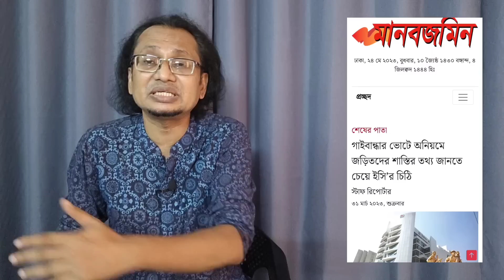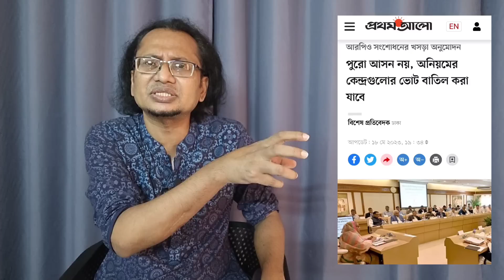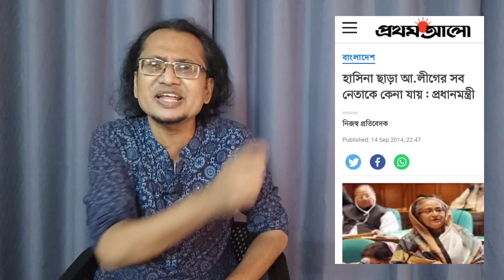অতি অনুগত, মেরুদন্ডহীন নির্বাচন কমিশনকেও সন্দেহ সরকারের । Zahed's Take । জাহেদ উর রহমান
কিছুদিন আগে গাইবান্ধা উপনির্বাচনের ভোট গ্রহণ বাতিল করে দিয়ে খুব আলোচনায় এসেছিল নির্বাচন কমিশন। অনেকে এটাকে নির্বাচন কমিশনের বিরাট ক্ষমতার বহিঃপ্রকাশ হিসেবে দেখাতে চেয়েছিল। কিন্তু সরকার সম্প্রতি গণপ্রতিনিধিত্ব আদেশ পরিবর্তন করার মাধ্যমে নির্বাচন কমিশনের এই ক্ষমতাটাও কেড়ে নিয়েছে। অত্যন্ত অনুগত মেরুদণ্ডহীন একটি নির্বাচন কমিশন কেউ সরকার বিশ্বাস করতে পারছে না।